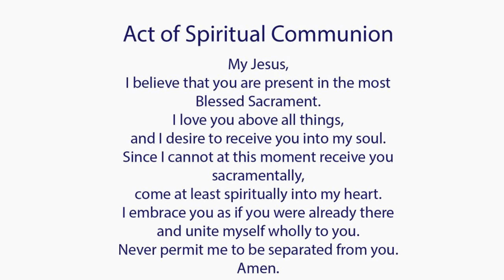Catholic Mass Today I Daily Holy Mass I Saturday October 1 2022 I English Holy Mass I 5.00 AM